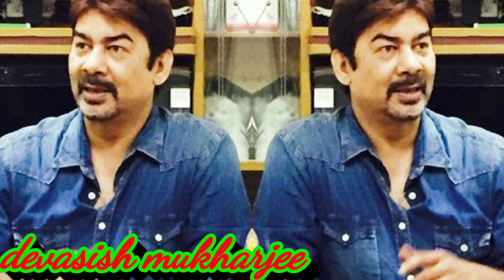ससुराल सिमर का 2 सीरियल में नजर आ रहे अभिनेता अविनाश मुखर्जी कि यह है रियल लाइफ फैमिली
Actor_ Avinash_ Mukherjee,_ who_ is_ seen_ in_ Sasural_ Simar_ Ka_ 2_ serial,_ that_ this_ is_ real_ life_ family

Title- Avinashi mukherjee family.

 Ever since Colors TV's most favorite show "Sasural Simar Ka" went off air, its fans were demanding the second season of this show..., where the show makers also fulfilled this wish of the audience this year.  Di but this time many new actors are being seen in the show..., one of which is also actor "Avinash Mukherjee" who is seen playing the role of 'Aarav Oswal' in the show...  The character is very interesting, due to which "Avinash Mukherjee" has once again increased his popularity a lot with his character.

 But friends, you must have known everything about the actor "Avinash Mukherjee", who has become a household name today by playing the role of "Aarav Oswal" in the show, but do you know about his real life family.  .., how many members are there in their family..., what all those people do, and how they look.

 If you also want to know about all these information related to his family then .., stay with us till the end of this video and also for this strong actor.., don't forget to like this video of ours.  .

 Actor "Avinash Mukherjee", who plays the role of "Aarav Oswal" in "Sasural Simar Ka 2", was born in a Bengali family in Greater Noida, who has only 3 members in this family including him and his mother.  Father is included.

 Talk about this family, tell that their family starts with the main member of their house i.e. their father, whose name is "Devashish Mukherjee" who shares a very good bonding with his son.  .., but in spite of this, there are hardly any pictures of them to be seen.

 For your information, let us tell you that his father is associated with the TV industry, who works as a crew member not on the screen but behind the scenes.

 After the father, talk about his mother, tell him that his mother's name is "Kavita Mukherjee", who is a housewife by profession and stays at home and takes care of her household.

  Let us tell you that Avinash Mukherjee has spent most of his time with his mother and that is why many pictures of these two are seen ..., in which the love between these two mother-sons and the beautiful bonding between them is clearly seen.  May go.

And because "Avinash Mukherjee" is just 23 years old, so he is not married yet... but he is in a relationship with his college mate "Saloni Luthra" for a long time.

  Let us tell you that his girlfriend Miss India has been a runner-up ... who is currently working as a writer.., tell us that in the year 2019, both of them had made an official announcement about their relationship, due to which.  .., many pictures of these two are seen on social media, in which the love between these two can be clearly seen.

 Now finally talk about the personal life of this strong actor i.e. his likes and dislikes, let me tell you that "Avinash Mukherjee" prefers to watch South films more than Bollywood films and this is the reason why his favorite actor "  Rana Daggubati".., whose he has seen many films and that is why today he has become so much crazy about "Rana Daggubati" that..., whenever anyone asks him about his favorite actor, it is his name.  Also take and tell that..., in front of the personality and acting of "Rana Daggubati", all the heroes are seen as tea less water, they have even said that..., in the film "Bahubali", they are seen with Prabhas.  Much was liked by the acting of "Rana Daggubati"..., who had portrayed this character so perfectly that he does not think that this character deserves anyone other than him….

So friends, what do you have to say about the family of "Avinash Mukherjee" ..., you must tell us by commenting in the comment box as well as related to the TV industry ..., to know more such spicy news, you Don't forget to subscribe our channel.